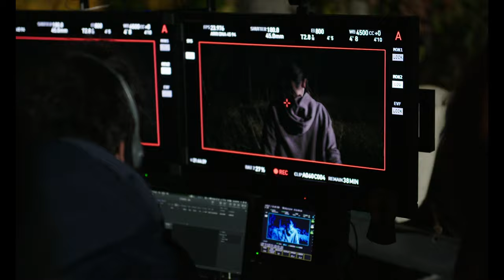SMILE | "Sosie Bacon" Featurette | Paramount Movies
Now Available on Digital

After witnessing a bizarre, traumatic incident involving a patient, Dr. Rose Cotter (Sosie Bacon) starts experiencing frightening occurrences that she can't explain. As an overwhelming terror begins taking over her life, Rose must confront her troubling past in order to survive and escape her horrifying new reality.

Featuring: Sosie Bacon, Jessie T. Usher, Kyle Gallner, Kal Penn, Rob Morgan